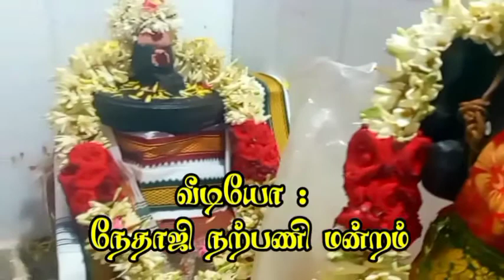ஸ்ரீகற்பக விநாயகர் கோவில் மகா கும்பாபிஷேகம்god